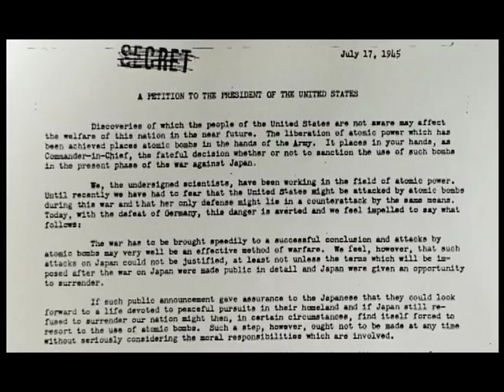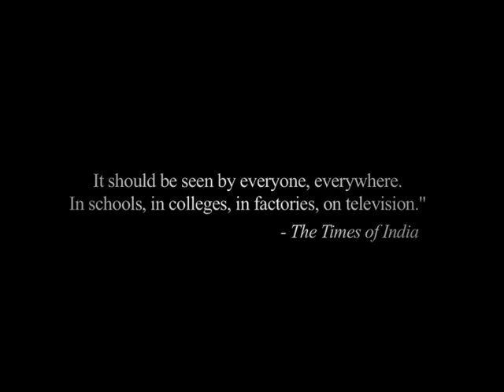War and Peace - Official Trailer